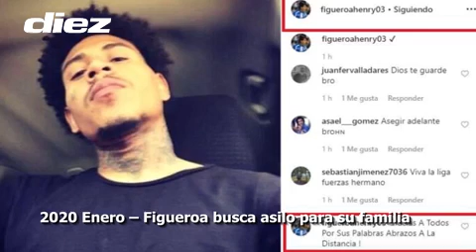La cronología del caso de Henry Figueroa: Despido y atentado criminal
El defensor de la Selección de Honduras y exjugador de Alajuelense, Henry Figueroa, ha dado su versión oficial ante la Policía  sobre los hechos que investiga este atentado criminal sufrido el pasado domingo a inmediaciones del anillo periférico de Tegucigalpa.